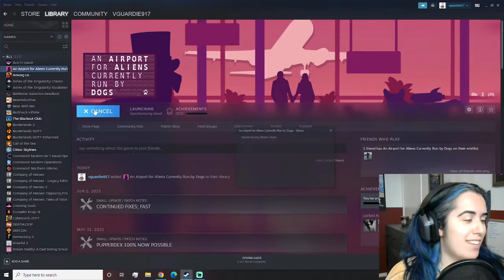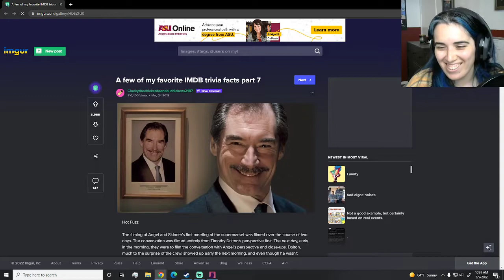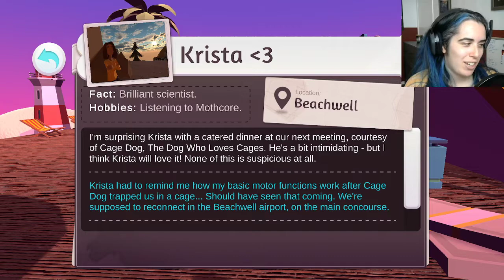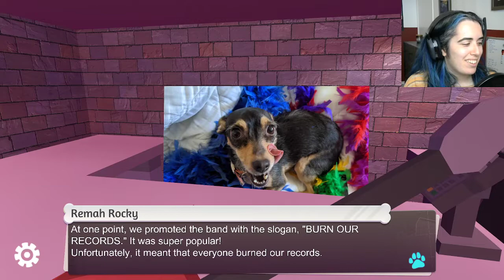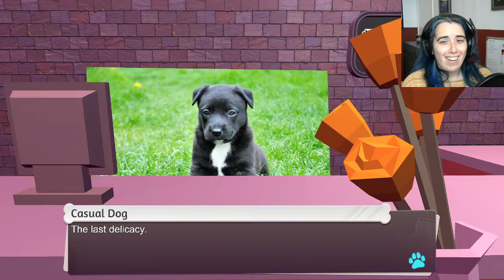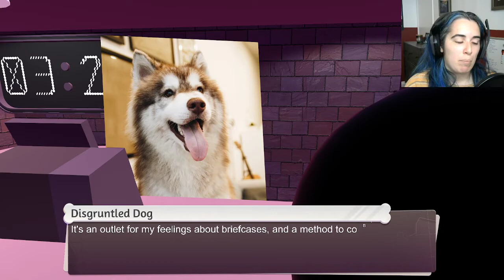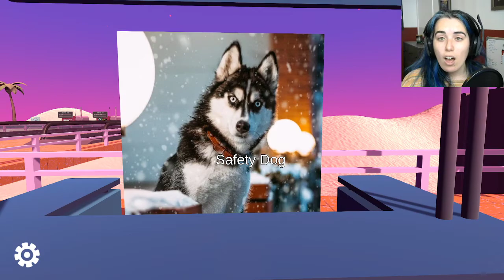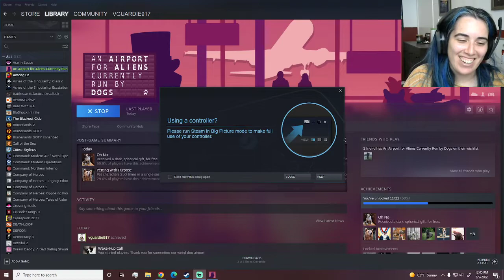I Found a Universe Filled with Dogs | An Airport For Aliens Currently Run By Dogs Episode 1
I'm playing An Airport for Aliens Currently Run by Dogs on Twitch and these are the VODs! This is episode 1. If you want to play this charming little game, check out their Steam

Want to see what we're streaming now? Check us out on Twitch every Monday, Wednesday, and Thursday